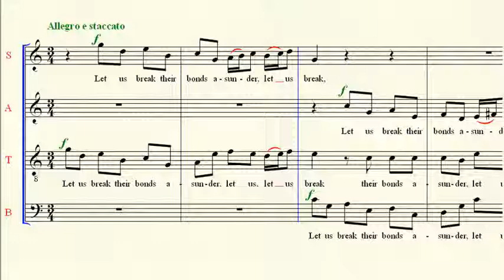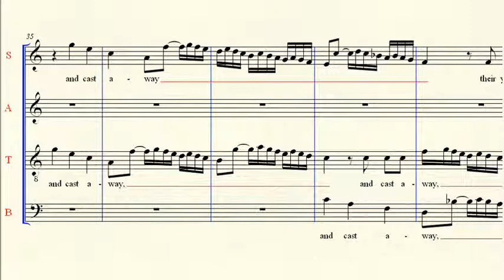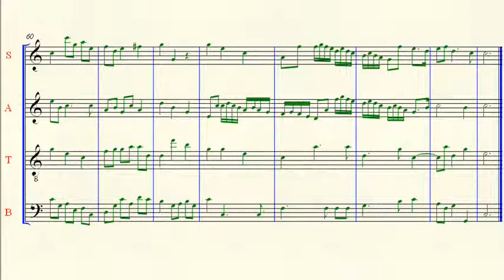Tenor Part: Messiah 39 Let Us Break Their Bonds Asunder - Handel